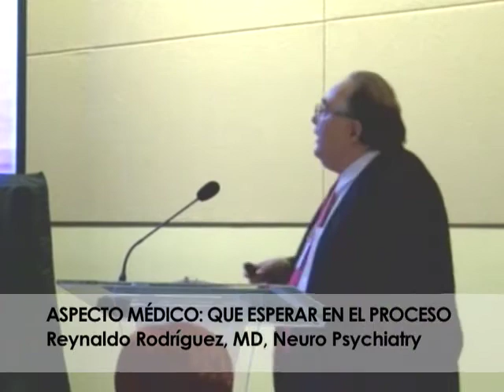Que esperar del médico en el proceso de diagnóstico de la enfermedad de Alzheimer.m4v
Para cuidadores y Profesionales de la Salud: Que esperar del médico en el proceso de diagnóstico de la enfermedad de Alzheimer. Por el Dr. Reynaldo Rodríguez.